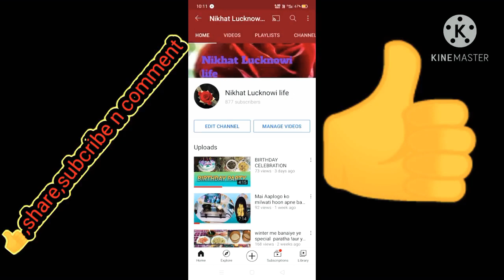हमलोग मिले भी और इतनी जल्दी अलग भी हो गए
is video me mai apni friends se  kafi time bad mili enjoy Kiya  aur phir se alag ho gaye